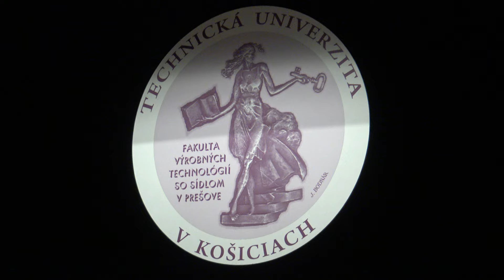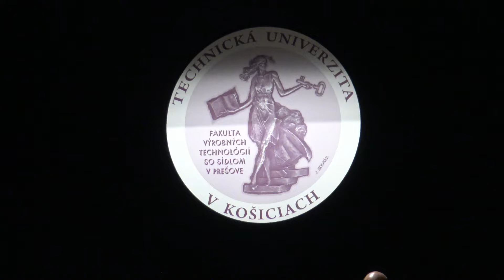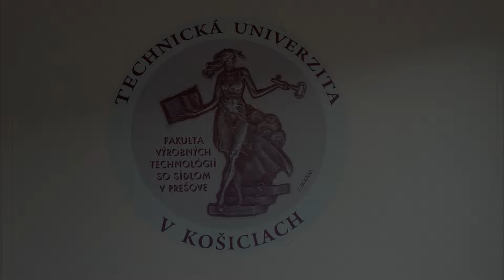Ball Technical University - Prešov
Bzuco Styles brings you video from the ball of the Technical University in Kosice, Faculty of Manufacturing Technologies in Prešov, which took place on 11/10/2016 at PKO Black Eagle. Have a nice experience and I thank you for any video sharing .Bzuco Styles ®